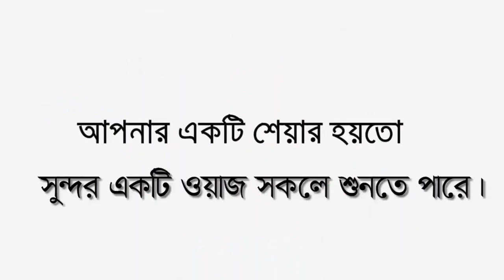নিজের মাদ্রাসার জমিনে বুকফাঁটা যুবকদের শ্রেষ্ঠ কান্নার ওয়াজ || Hafizur Rahman siddiki waz 2023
╔ ஜ۩۩ஜ ╗
╚ ஜ۩۩ஜ ╝
🎬📺 জাহান্নামের প্রেক্ষাপট।

꧁꧂▫▫ পানকৌড়ি মিডিয়া ▫▫꧁꧂

✍️ হাফিজুর রহমানের সিদ্দিকী
🔹✔কোন টাইপের ভিডিও🔹
১:- কুরআন তিলাওয়াত
২:- ইসলামী সংগীত
৩:- ওয়াজ  ✔

▶️✅ Lecturer:
▶️✅ Directed by : জুলফিকার আলী
▶️✅ Produced:  পানকৌড়ি শিল্পী গোষ্ঠী
▶️✅ Record Label: পানকৌড়ি স্টেডিও

...🙏🌼একটি অনুরোধঃ-🌼🙏...

...⚠️সতর্ক বানিঃ-⚠️...

থাকবেন।